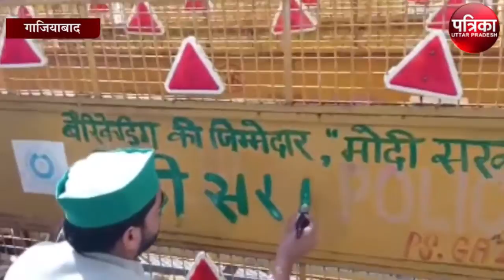बैरिकेड पर लिखा मोदी सरकार रास्ता खोलो, किसान नेता राकेश टिकैत ने कहा...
सरकार के द्वारा हाल में ही पास किए गए तीन कृषि कानून की वापसी की मांग को लेकर बड़ी संख्या में किसान गाजियाबाद के यूपी गेट गाजीपुर बॉर्डर पर धरने पर बैठे हुए हैं।इस दौरान किसानों के द्वारा तमाम तरह की एक्टिविटी कर सरकार से अपनी बात मनवाने का प्रयास किया गया।लेकिन जहां एक तरफ सरकार अपनी बात पर अडिग है। तो वहीं किसान भी झुकने को तैयार नहीं है।